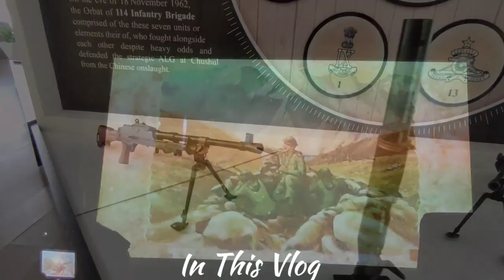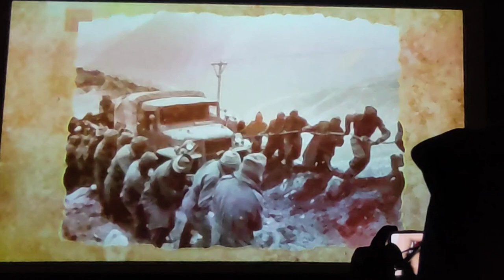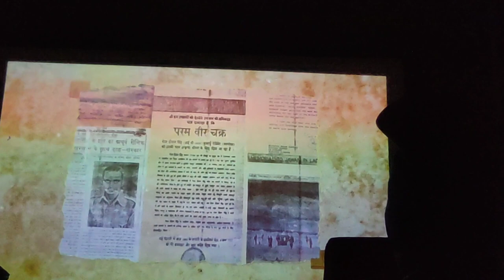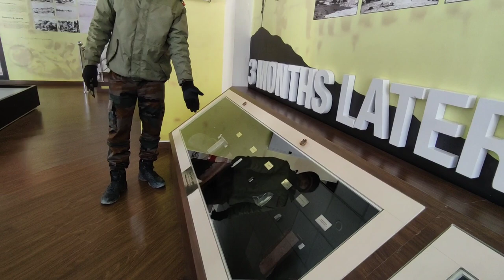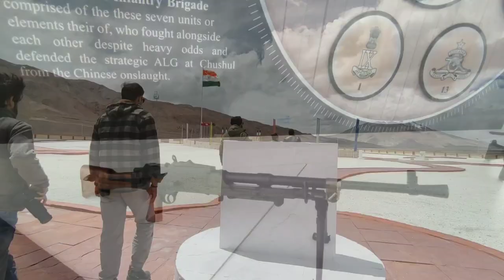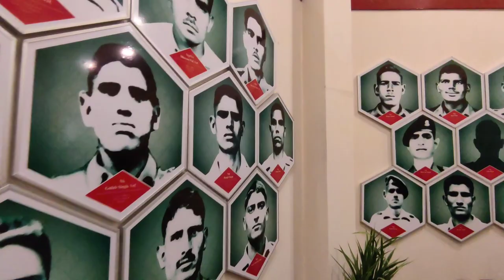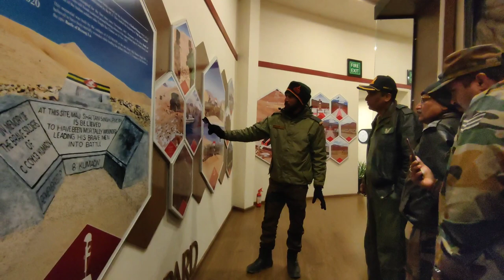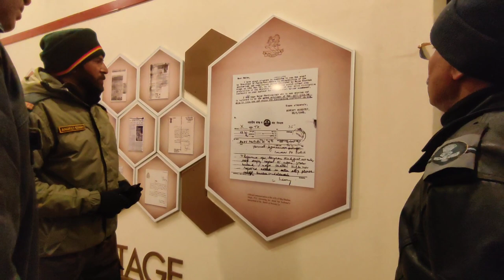Rezang La Memorial | India 🇮🇳 China 🇨🇳 War 1962 | Chushul Ghati | Major Shetan Singh | Leh Ladakh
rezang la war memorial ahir dham
how to say thank you for memorial service
rezang la location
rezang la photos
rezang la camp nubra
rezang la hotel leh
rezang la camp pangong
rezang la location
rezang la photos
rezang la cottage
rezang la photos
rezang la location
Who is the hero of Rezang La?
Who was the winner of the battle of rezang la war?
How many Indian soldiers died in 1962 China war?
Who are the survivors of Rezang La
How many Chinese soldiers are died in the battle of Rezang La
Rezang la war heroes list
Rezang la war 1962